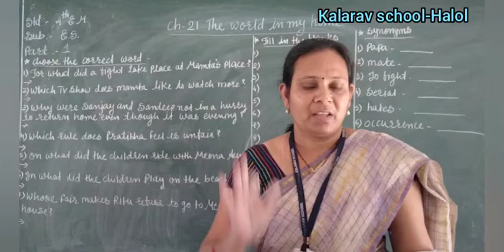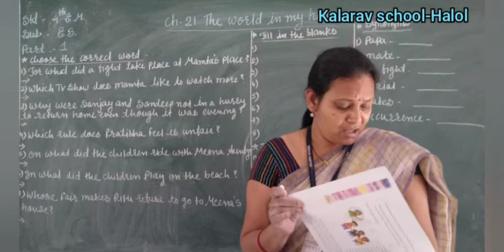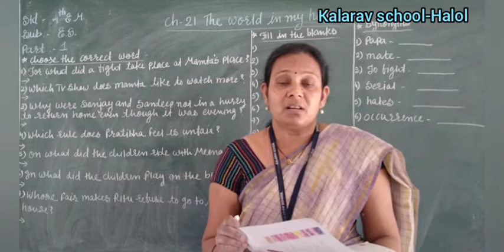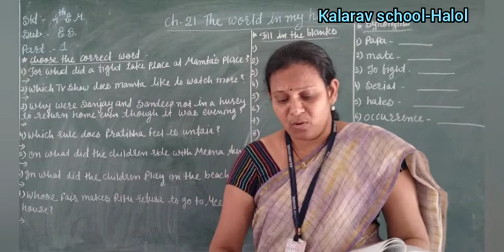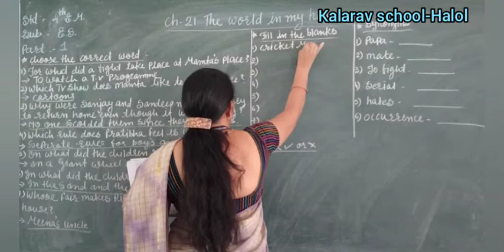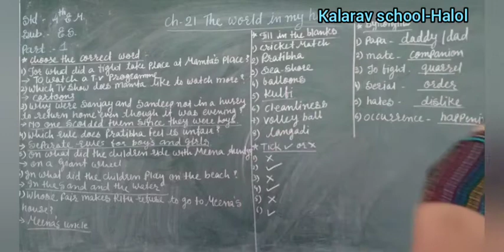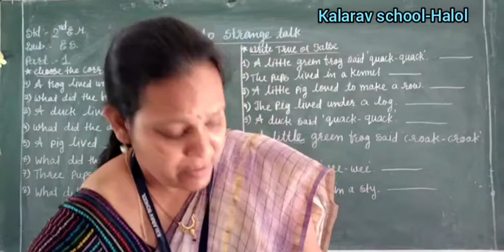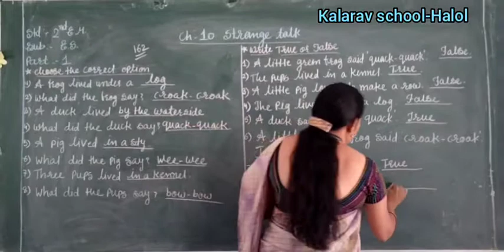Std 4EM ES Ch: 21The world in my home (part-1)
Jhanvi madam